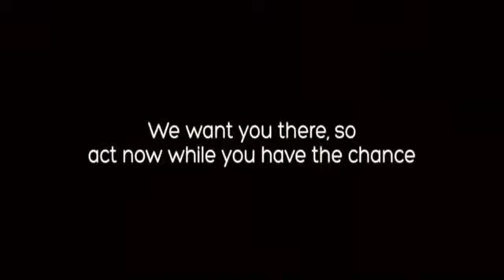A Tale of Three Daves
This is motivation at it's best .!

I remember that video titled “A Tale of Three Daves” which makes sense to spend a minute for and listen in again. It principally reveals to us what I mean when steady talking about motivation & motivational videos – go for it and listen in.

I always listen in when it comes to my #1 and FREE business »»